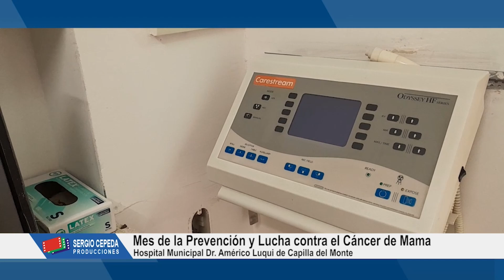NOTICIERO LA CUMBRE - 30 OCT 2024 - NOTA DR GUERRA HOSPITAL CAPILLA DEL MONTE - ANUNCIOS VARIOS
Nota con el Dr. Gerardo Guerra Director del Hospital Municipal, Dr. Américo Luqui de Capilla del Monte.
* Trágica tormenta en España.
* Anuncios varios.